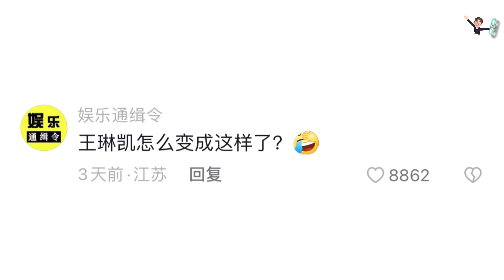小鬼又怒喷评委？一首《你不是真正的快乐》彻底破防了，到底在唱什么？